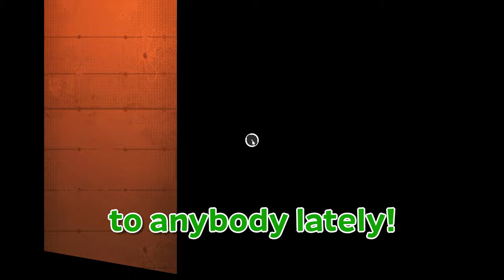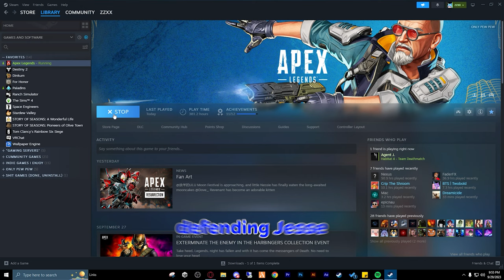Apex Bullsh!ttery 5 | Legend may have a fart kink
• •°• featured •°• •
Crip The Shroom Jerdy SoLousy
Gritty the God Smurfy Sif
VoidIsGaming Mac The Mute